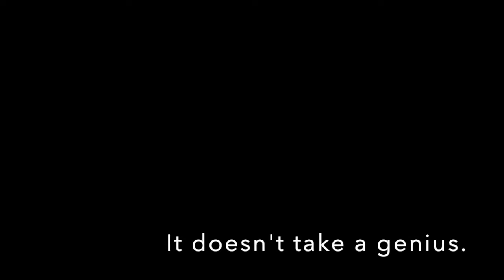Three things you need for your coaching to succeed - Trustworthiness 59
There are many coaching methods out there... but what do you need for any of those methods to work?

The first of three things: trustworthiness. Tune in to learn the elements of trust--and, more importantly, how to demonstrate them.

Want more on coaching from Mike and Mark? Check out the book "Coaching Amplified." Twenty years of our coaching experience encapsulated into one little black book.